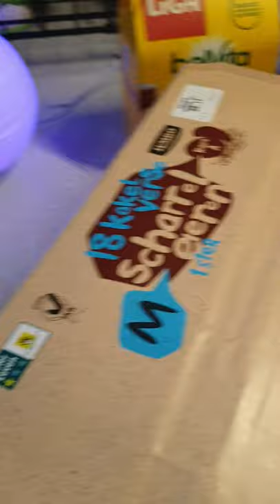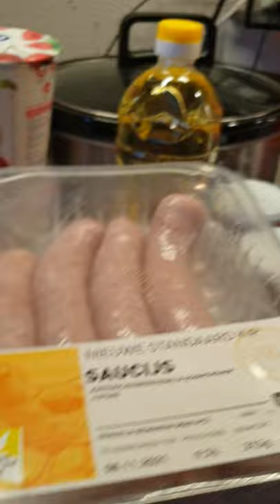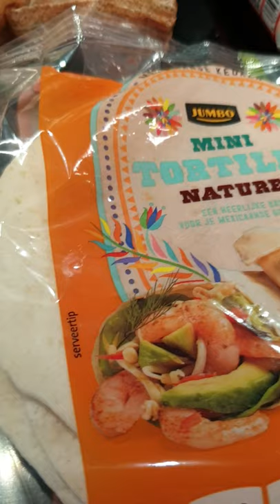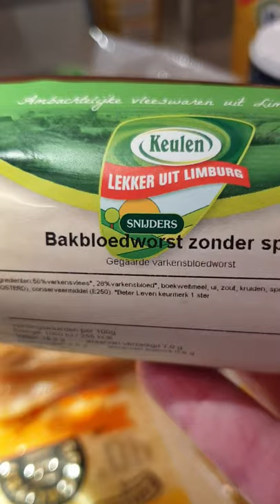JUMBO haul november 2021